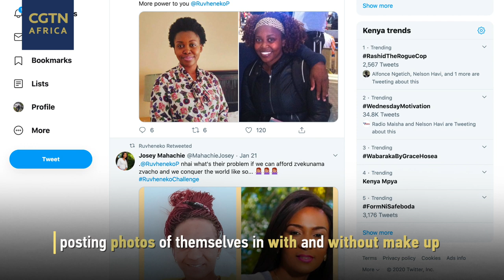Zimbabwe "no make-up" challenge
A Zimbabwean celebrity, Ruvheneko Parirenyatwa, has set Zimbabwe Twitter abuzz by posting pictures of herself without any make-up on to challenge the stereotype that women are beautiful when they wear make up.

Hundreds of women have taken the ruvhenekochallenge posting photos of themselves in with and without make up.

The trending challenge has rekindled the long-standing “makeup vs. natural look” debate.

CGTN spoke to Zimbabwean men and women to find out their views.